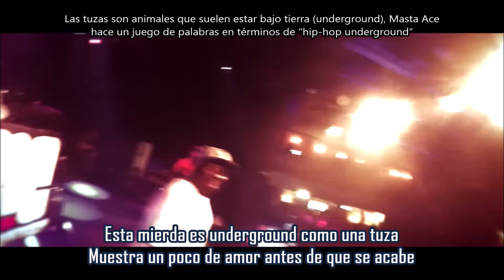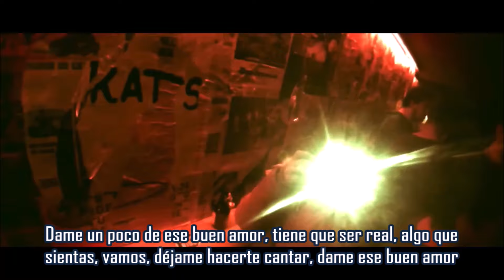Good Ol’ Love - Masta Ace | Subtitulada en español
Canción: Good Ol’ Love
Artista: Masta Ace
Producción: 9th Wonder
Album: A Long Hot Summer
Año: 2004
"Good Ol' Love" es un tributo a las cosas buenas de la vida y al amor genuino que se mantiene constante a pesar de los altibajos. Masta Ace habla sobre su carrera en el rap, su gratitud hacia sus fans y las experiencias que lo han hecho quien es. A través de sus versos, Ace muestra aprecio por el "buen amor" que ha recibido y que lo ha sostenido en tiempos difíciles.